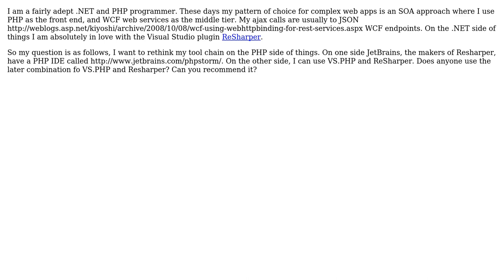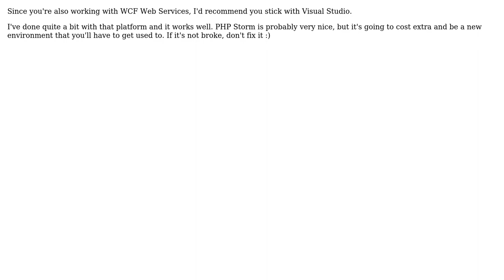Software Engineering: Should I go with PHP.NET and Resharper or PHPStorm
With thanks & praise to God, and with thanks to the many people who have made this project possible! | Content (except music & images) licensed under CC BY-SA | Music | Images & others | With thanks to user Justin Dearing user Fosco and the Stack Exchange Network Trademarks are property of their respective owners. You are responsible for your own actions.